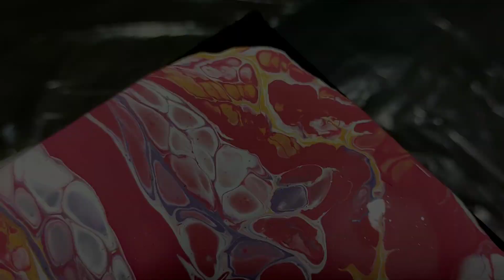Happy Galaxy | Fluid Art | Acrylic Pouring 💜🤍🧡